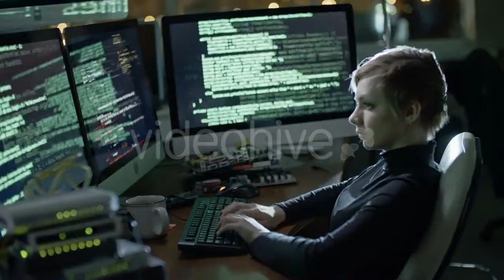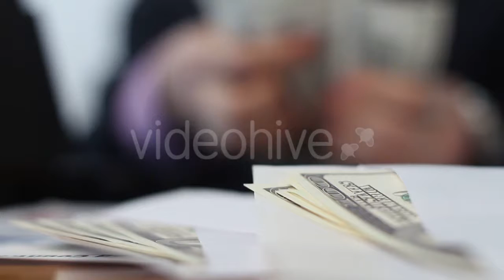Brunette Woman Taking Self Portrait - (people) Stock Footage | Mega Pack +40 items